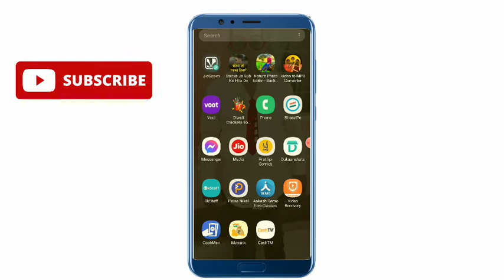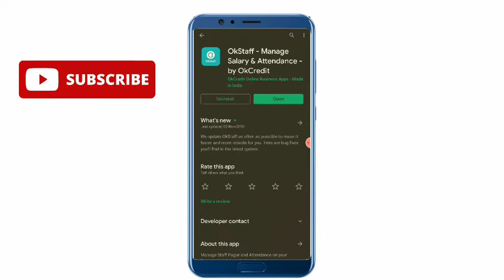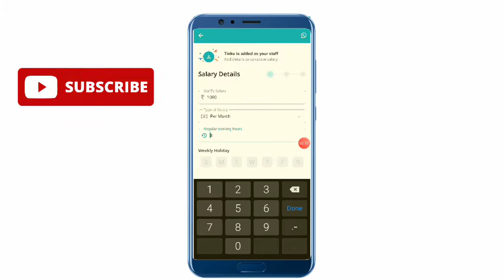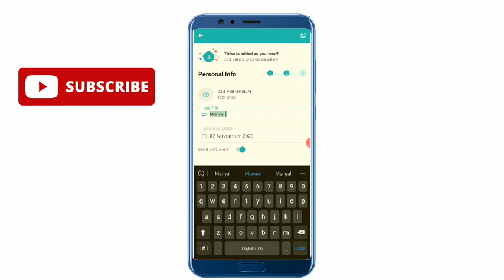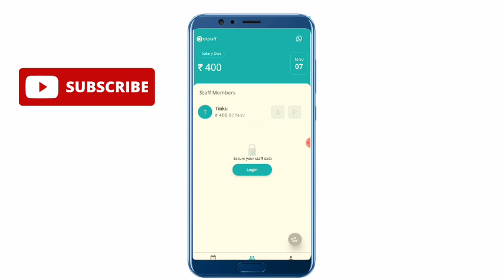ok staff app kya hai, ok staff app kaise use Karen, ok staff app Kaise chalayen, ok staff app review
ok staff App kaise use Karen